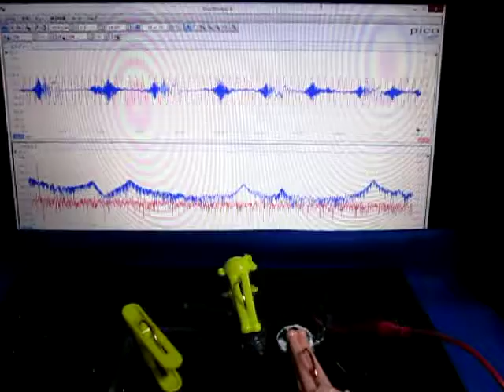超音波の組み合わせ制御技術 （超音波システム研究所）